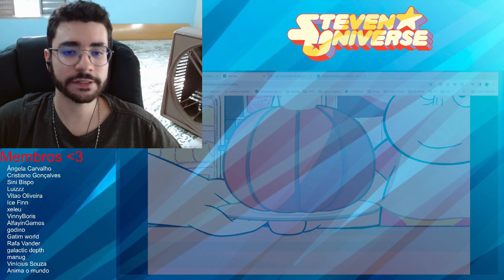LARS COZINHEIRO - (O Bom Lars) Steven Universo Temporada 4 Episódio 23 Ep 126 React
Nesse novo video vamos reagir ao Steven Universo Temporada 4 Episódio 23 Ep 126 React (O Bom Lars) ou Temporada 4 Episódio 24 Ep 126 React (O Bom Lars)

Sabatiel
Luizzz
Ângela Carvalho
Trixie
Cristiano Gonçalves
Dyefeson Soares
Sini Bispo
Cavaleiro de ruby
Vitao Oliveira
Daniel Marques
Godino
Xeleu
Rapha
Luis
Ice Finn
Adson lins
Alexandre Vieira
Gustavo Henrique
Medusa
VinnyBoris
Rafa Vander
Marilia Cruz
Matheus De Souza
AlfayinGames
Gatim world
Galactic depth
Manug
Vinícius Souza
RdMatsS
GABRIELA 2005 03